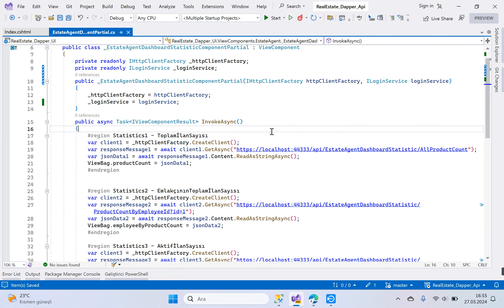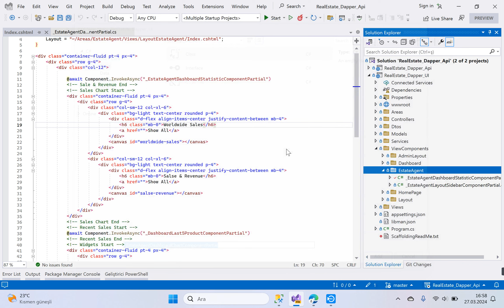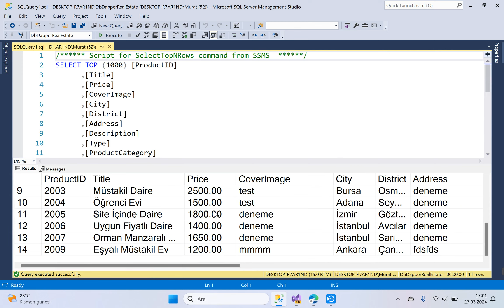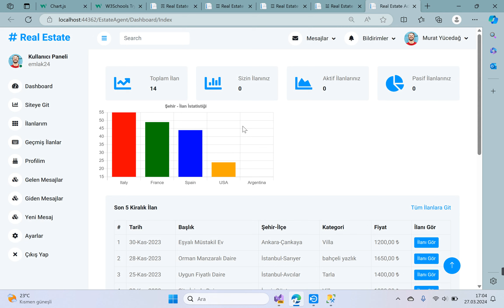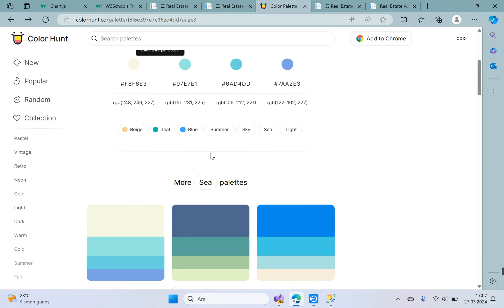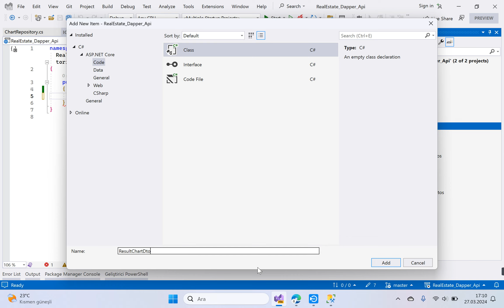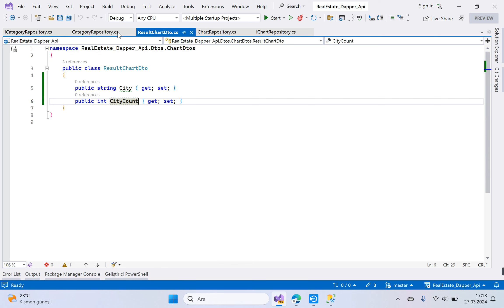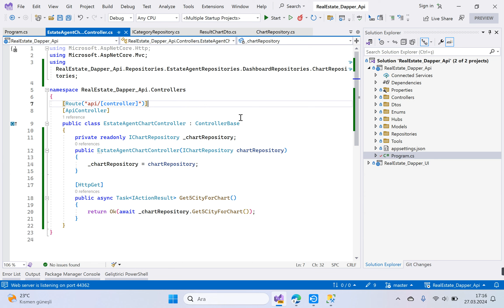#65 Real Estate - AspNet Core 8.0 + Api + Dapper - Giriş Yapan Emlakçıya Özgü Dashboard Chart Api